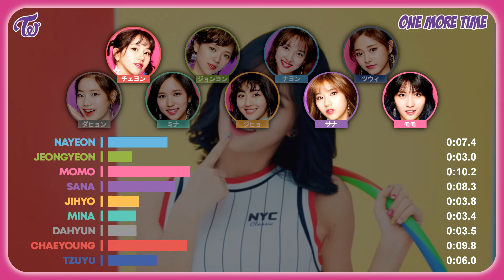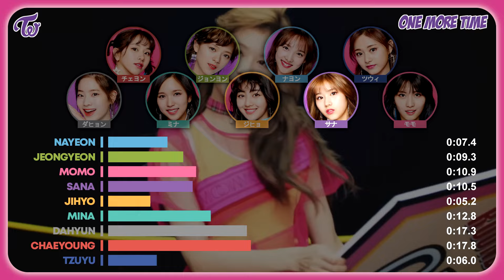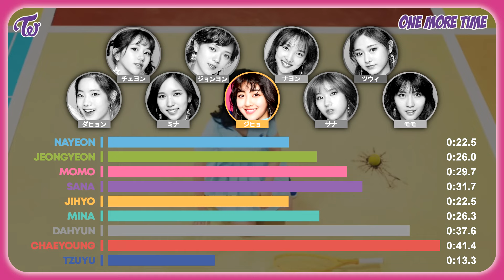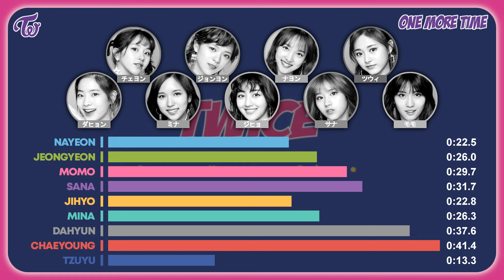TWICE (トゥワイス) - One More Time (Line Distribution)